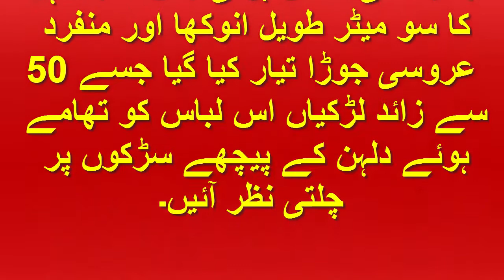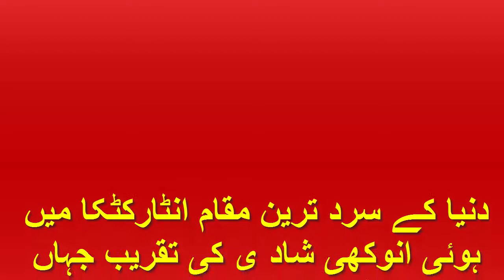Different Marriages Around The World Interesting Weddings 2018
Different Marriages Around The World 2018 Interesting Weddings 2018
Most Bizarre Wedding Rituals Around the world
Most Unusual Weddings Ever
Strange Marriage Rituals around the World
INSANE Marriage Rituals From Around the World
Shocking Weddings Other Countries Allowed